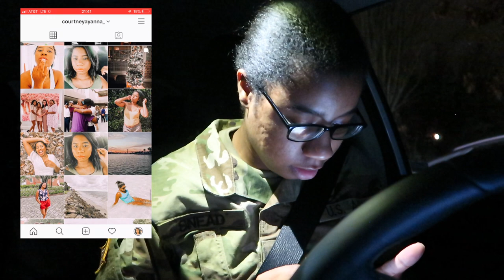A Day in The Life of An Army 88M 2020 | My 5:30 AM Morning Routine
A Day in The Life of An Army 88M

♡ Let's be friends!

♡ PRODUCTS MENTIONED

BCT PACKING LIST
Small Bag
1 Pair of pants:
2 shirts:
Tennis Shoes:
Jacket:
Ziplock bag
Hair Brush
Hair bun
Hair Ties
Hair Gel
Bobby Pins
Black Pen
Shower Shoes (black)
Soap Dish
Wash Cloth
MOLE SKIN!!!
1 Combination lock (plain colors)
1 Unscented Soap
Travel Kit
Black Sharpie

 MAKEUP
Tarte Palette